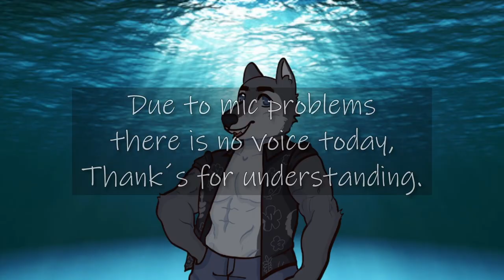I Forgot To Turn My Mic On in Shantea and The Pirates Curse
This is a highlight reel from Silverdfanng's twitch stream on Nov.1st 2022.